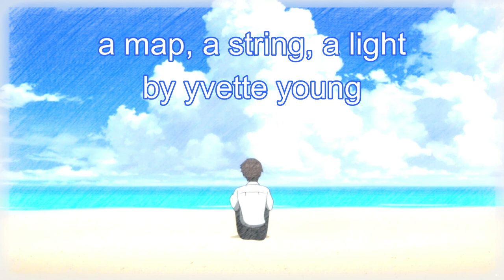a map, a string, a light by yvette young (cover)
Lyrics: My instinct was to flee from home
Closure, I will find you in due time
In sleep
You go where you want to go
In love
You see what you want to see
In sleep
In love
I wanna go
And I wanna see
Grind me into dust
To feel my skin crumbling
Feed me to the sea
To hear my lungs stumbling
Ohhh
Ohhh
Ohhh
Ohhh
Siren's song
Take me home
Siren's song
Take me home
Siren's song
Take me home
Siren's song
Take me home
Where the stones can cover me
When your time runs out
When your blood runs cold
Stay strong
When your lungs give in
When your world caves in
Be bold
Alone
Ohh
Alone
Ohh
Tall grass and open skies
That's where I'll be
That's where we'll meet